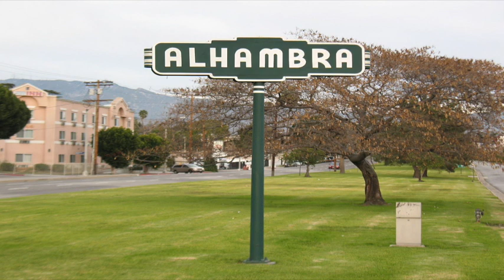What are the girls' dorms like? FAQ Video